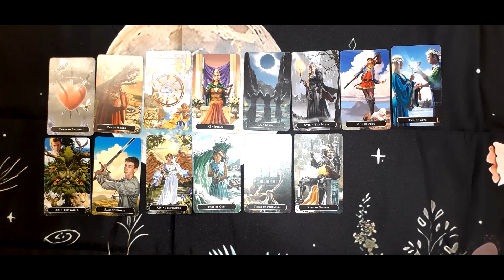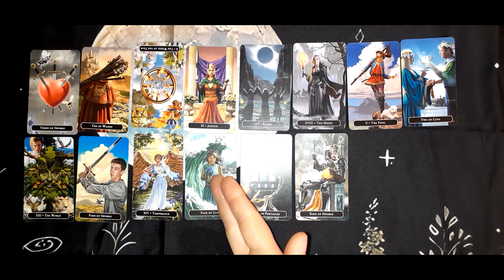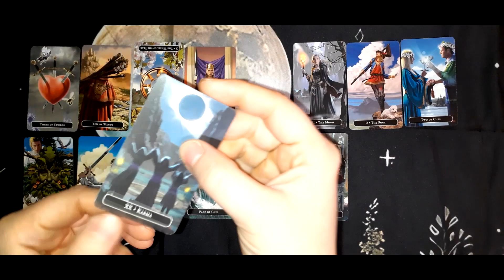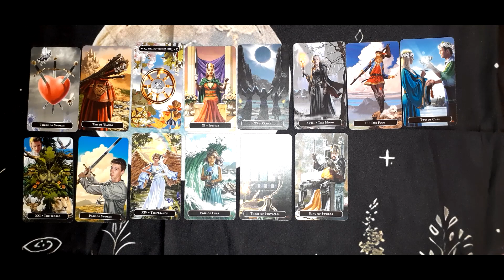All Work No Play Head VS Heart 4 27 23 Daily Tarot Reading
Deck Used: Witches Tarot Mini by Ellen Dugan